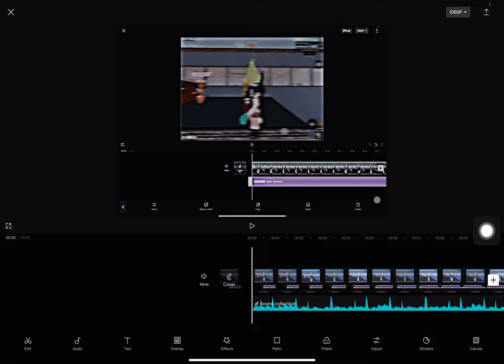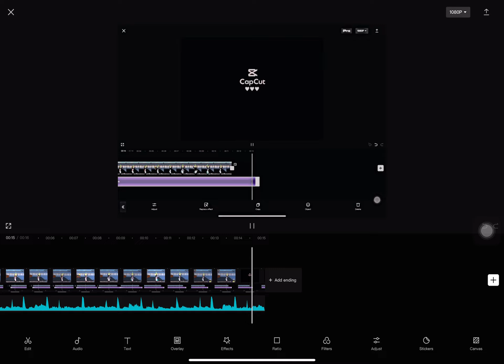September 30, 2023